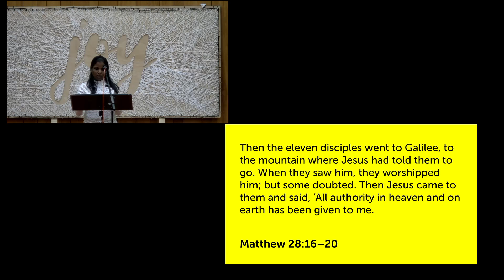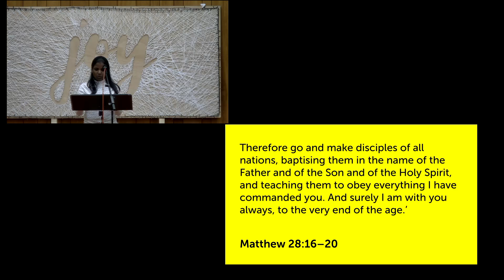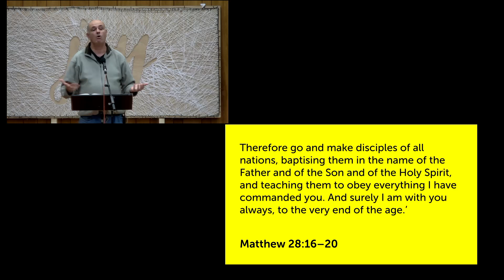Making Disciples as Disciples